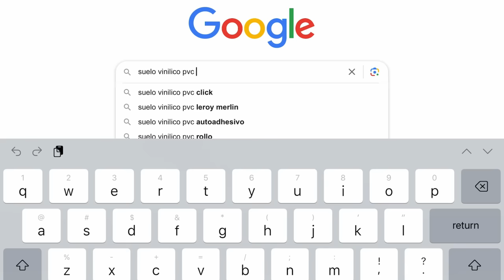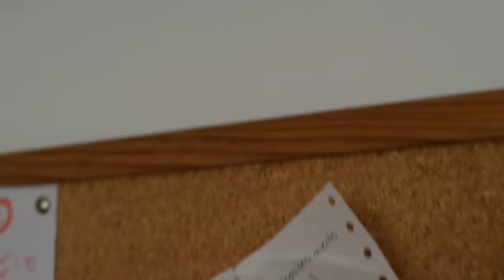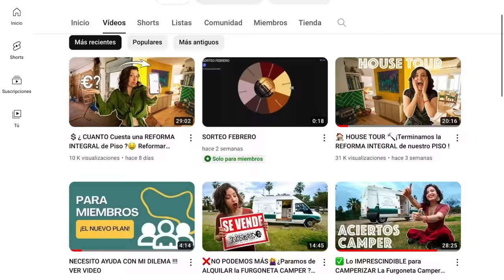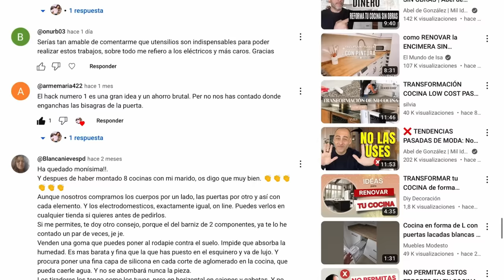❌NOS ARREPENTIMOS😭 Errores REFORMA Integral de Piso SIN Experiencia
⚠ Debes SABER esto ANTES de REFORMAR ⚠ Te avisamos de todos los errores que cometimos en la reforma integral de nuestro piso ! LLevamos 1 año reformando con obra menor nuestra casa sin experiencia y hoy te explicamos las mayores CAGADAS que cometimos durante el proceso de la renovacion .

🛒ALGUNOS PRODUCTOS (algunos links con afiliacion) :

- Luz espejo
- Bisagras cama canape

00:00 Intro Todos los errores que cometimos reformando nuestro piso
00:23 El Error más grave de toda la reforma integral
02:15 La reforma del baño no ha quedado como queríamos
04:12 Nos arrepentimos en el uso de materiales de las paredes
05:41Debes saber esto antes de empezar una reforma integral sin experiencia
08:01 NOS EQUIVOCAMOS en la instalación eléctrica con obra menor
10:24 Deberíamos haber tratado la encimera de la cocina mejor
12:18 Lo barato sale CARO , no te equivoques en la renovación de tu baño
14:41 Resumen de los peores errores de la reforma integral de nuestro piso sin experiencia

Es normal cometer errores cuando eres novato en reformas integrales o en una reforma simple sin obra , pero no todo el mundo el mundo comparte esta informacion! por verguenza o por que no quieren admitir los problemas que han tenido al reformar sin experiencia. Pero a mi me parece muy importante compartir los problemas que han ido surgiendo a lo largo de nuestra reforma express para que tu no los cometas, ya que de los errores se aprende, y compartiendo puede que le salvemos a otra persona hacer lo mismo ! ¿ y tu , cual ha sido el mayor error que has hecho en la reforma de tu piso ?